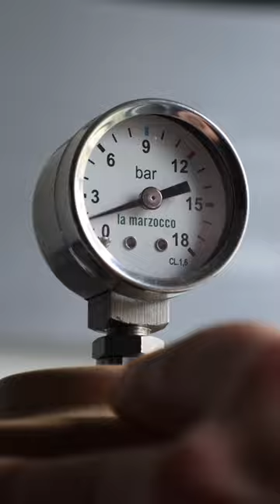A Thing Of Beauty